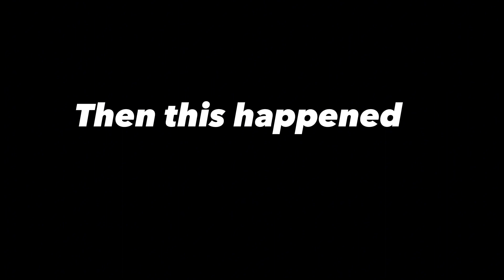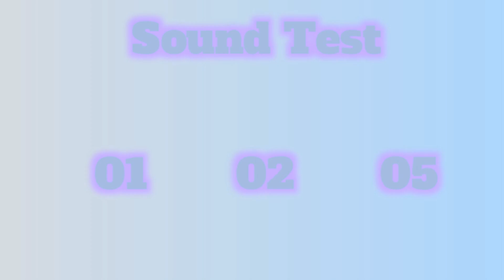Bed time ft: @sonicreubin2726 and Majin MB!